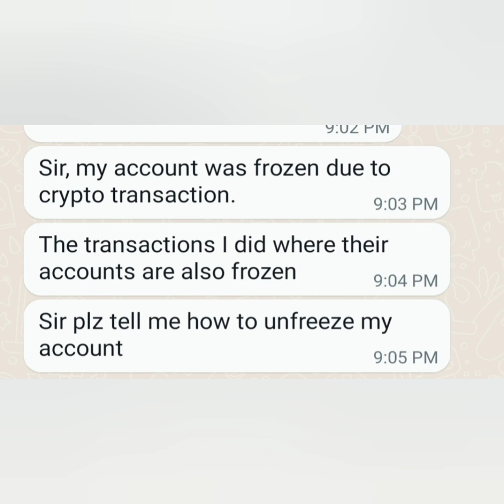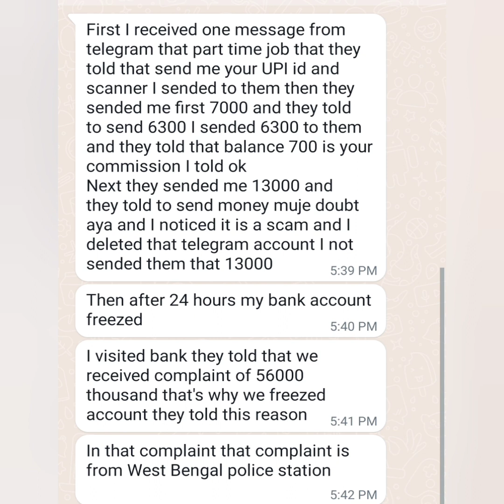Cryptocurrency Usdt sell kiya Bank Account Freeze,Bank account freeze hone se kaise bache